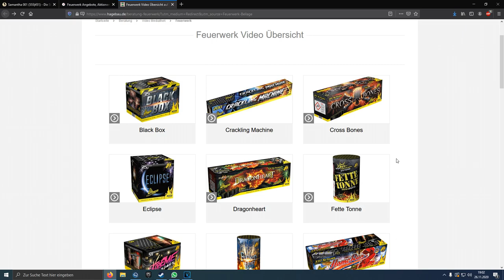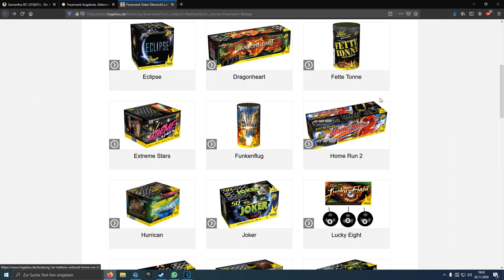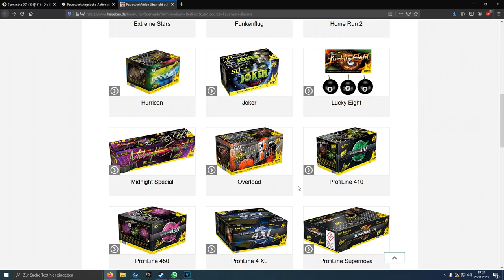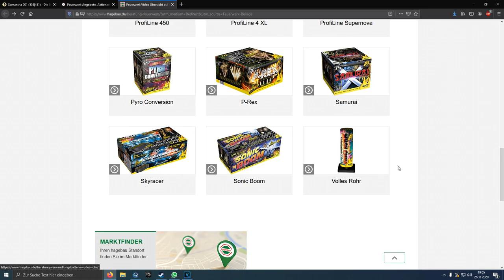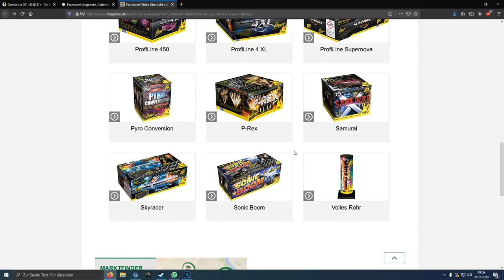Feuerwerk Prospekt Hagebaumarkt! 2020/2021 20/21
Diesmal gibt es den Hagebaumarkt Prospekt im Angebot ist Nico Ware!!!